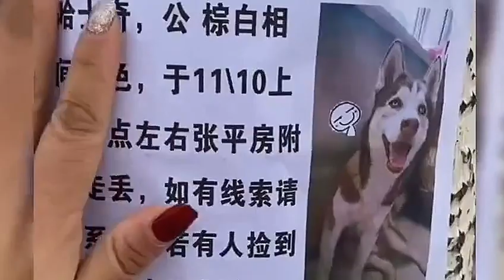Surprising Mix! Labradors Shocked as Parent Labrador Gives Birth to a Litter of Cute...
In this heartwarming video, you won't believe what happens when an adorable parent Labrador unexpectedly gives birth to a litter of adorable puppies! The look of surprise on their faces is absolutely priceless. Watch and feel your heart melt as these fluffy bundles of joy bring so much happiness to the whole family.
iphone 15 pro leaks guts olivia rodrigo reaction film theory fnaf theory iphone 15 versus ufc 5 ratings Fuego de Noche Nieve de Dia Official Video chubb browns Channel Youtube DougDoug real madrid - fc union berlin
Please note that this channel and I do not claim any ownership or rights over the videos, songs, images, and graphics used in the content. All credit and ownership belong to their respective creators and owners. This allows for purposes such as criticism, commenting, news reporting, teaching, scholarship, and research. In no way does this usage infringe upon copyright laws.